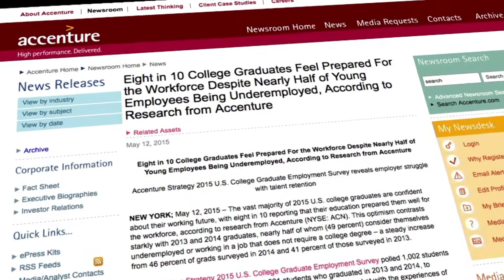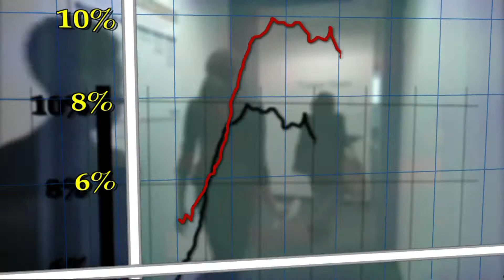Graduates and the job market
(CNN) -- The Class of 2015 seems more optimistic about their job prospects than graduates in recent years.